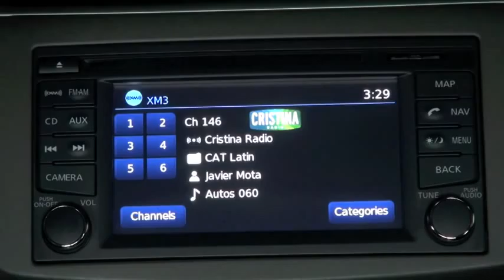Autos 0 60 New York Auto Show MINI and BMW new apps